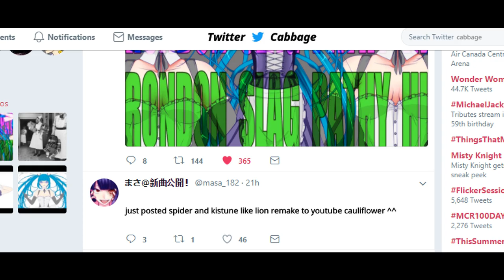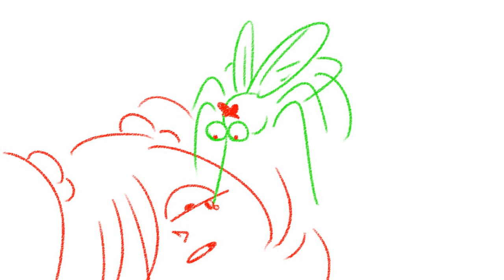SPIDER AND KITSUNE LIKE LION REMAKE LEAKED FROM YOUTUBE CAULIFLOWER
i love when im listening to the spider and the kitsune like lion remake and just hear "fuck" in the background

soooooo long story short, this all started as a little joke on discord and then i decided to take it too far and made it a real thing.
the beautiful, long-awaited, spider and the kitsune like lion remake that was only available on youtube cauliflower.

until now.

also special thanks to rosa barros whose vocals were too quiet so i had ynohtna3 make them ear rape sounding. i think its what really makes this.

the other vocals/sounds were done by me, ynohtna3, and amagirae kitsune.

yes even the thing with "fuck" being heard in the background is an inside joke, but that one comes from our skype chat because during a stream by reako divine, some of the members of our chat, including me, went to it and we-

you know what, im just not gonna explain, too long of a story

ALSO I FORGOT TO CREDIT TO ZALAD/ABDULRAHMAN HELWEH FOR ONE OF THE TWITTER BROCCOLI EDITS HES GONNA SUE ME AAAAAAAA